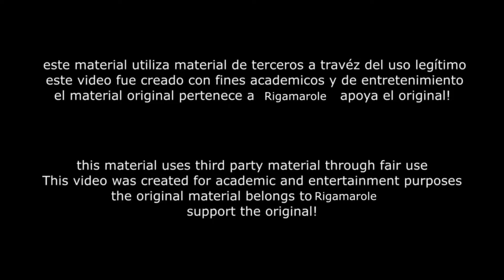Ric and Morter (Rick and Morty Parody) - FANDUB LATINO - SPANISH DUB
Mas información clikeando aquí owo!!